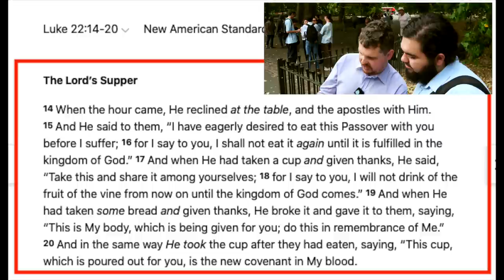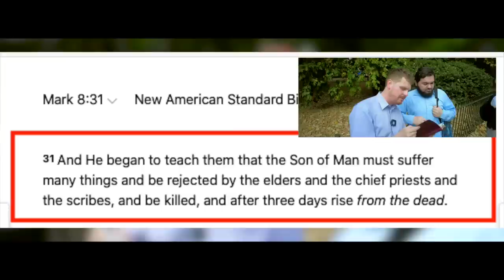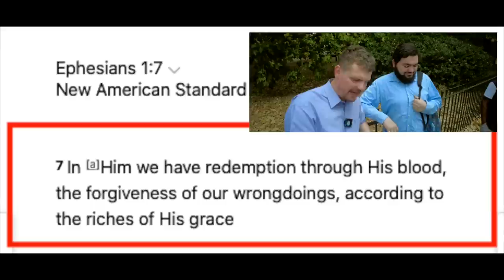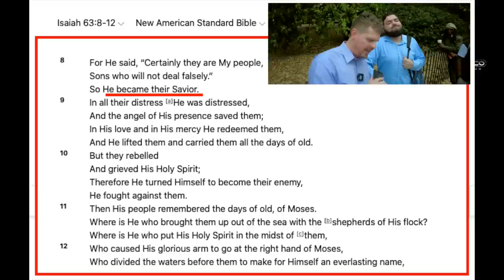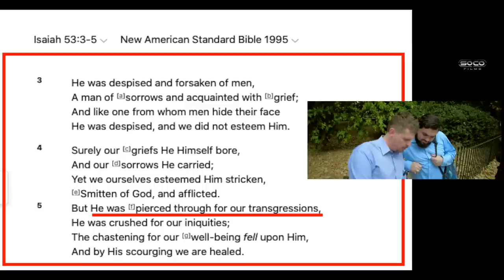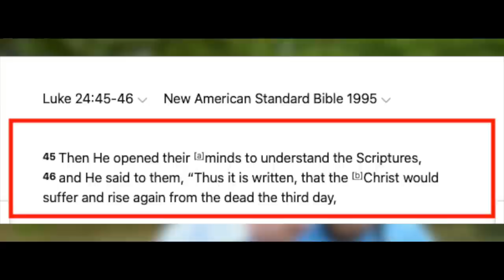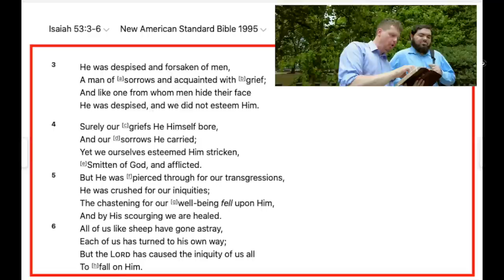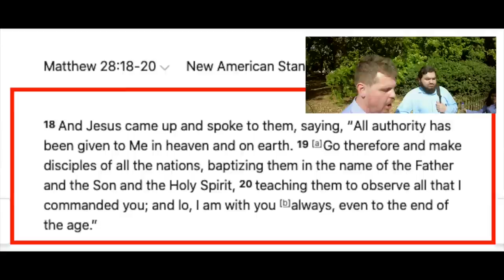Bob debates Shia on Salvation & the reliability of the Gospel | Speakers' Corner debate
::::: Topic Highlights::::::
Christian_Muslim debate | Speakers' Corner | London UK
Speaker: @bobofspeakerscorner1099
Shot & Edited: @SocoFilms
Cam:  @judesocojr1911
Post: @socostudio
:::::::::IF YOU WOULD LIKE TO SUPPORT US ::::::
👉 Become SOCO Members to have early access to new videos: 👇👇👇